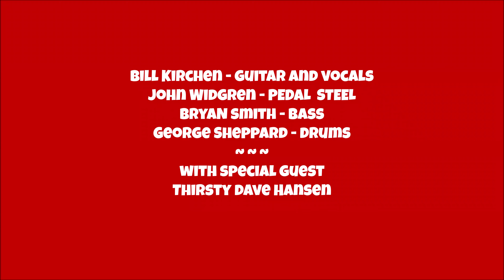BILL KIRCHEN at THE RODEO BAR - NYC - SET TWO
Video by Anthony Pepitone at the Rodeo Bar in NYC August 2004
Bill Kirchen - guitar and vocals
John Widgren - pedal steel
Bryan Smith - bass
George Sheppard - drums
Special guest - Thirsty Dave Hansen
Special thanks to the Rodeo Bar in NYC